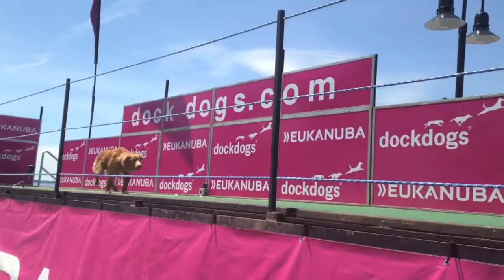Dog-jumping competition at Clayton Seaway Splash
The highlight of the weekend's Seaway Splash in Clayton was the dog-jump competition. The event, which featured events testing dogs' speed and jumping ability, was held by DockDogs Inc., which holds televised competitions nationwide.